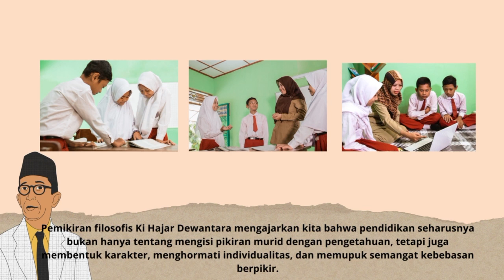Demonstrasi Kontekstual Topik 2 Filosofi Pendidikan Indonesia